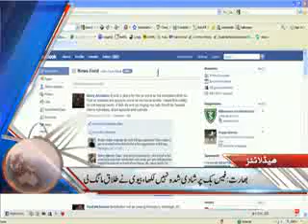Dunya News Headlines 18-05-2012 19:00 PM